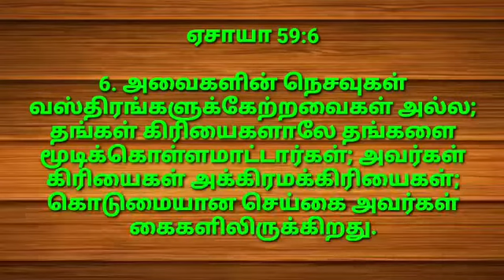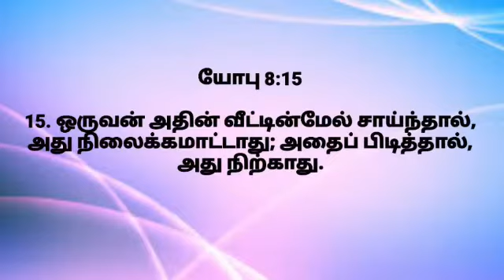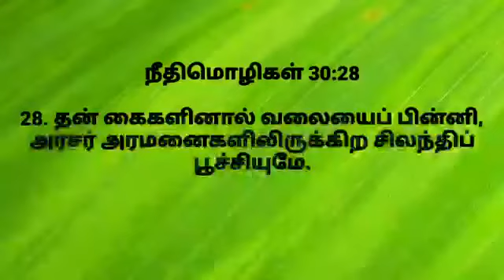சிலந்திப்பூச்சியே....|Pr.B. ஸ்ரீராம் ஸ்டீபன்